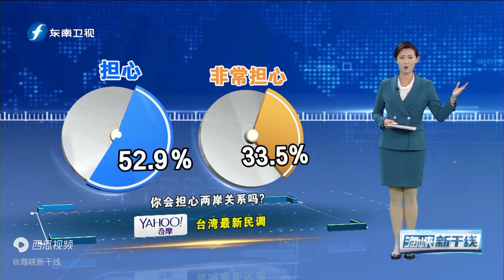民进党当局一如既往演戏配合